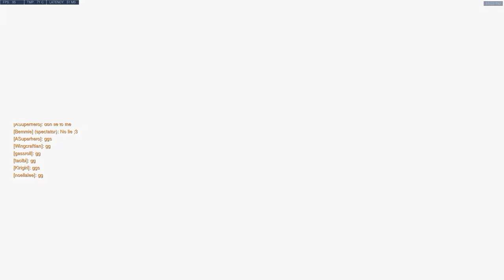DLG Vs M3 Tank POV Hollywood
Hard throw from DLG defense, sloppy attack